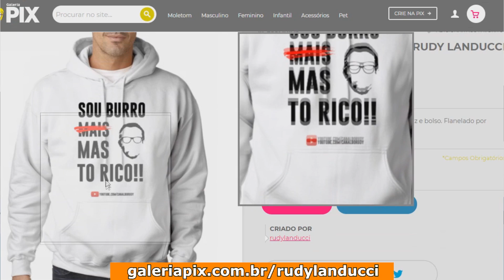SOU DONO DA BOLA | O CARILLE É PÍFIO E PRAGMÁTICO?